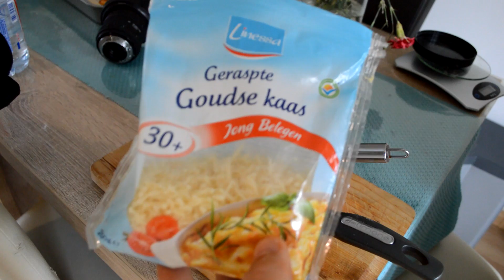FulldayofEats ep.66 | Small Cheat-DAY! | Day after SHOW DAY...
Here is the day after my show day (the day i filmed my ending tranformation video)!
I gave myself a non counting day, where i just enjoyed delicious meals. I made a simple breakfast, a tasty dinner and some snacks!!
Making healthy choices when not counting is the best thing to do, you can save a lot of calories by just changing stuff up, like instead of using high fat cheese, use reduced fat cheese, that goes with everything. Instead of slicing up a really thick slice of bread, just cut up a small slice.. You can save a lot of calories, and still enjoy a non counting day!!
Hope this was fun to watch but still learned something. I will do a reverse diet up to my maintainance calories and i might do some weekly cheatmeals :D If you guys like this video off course! :D

And as always have a really nice day, do what you want. !LiveLife!